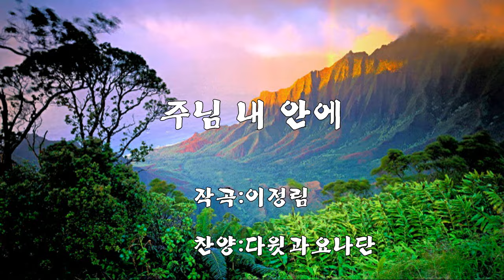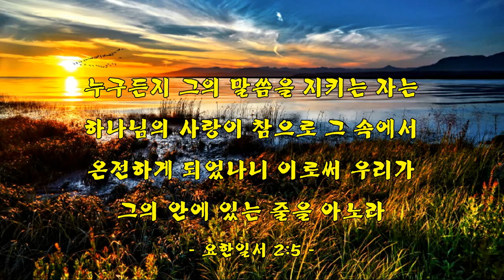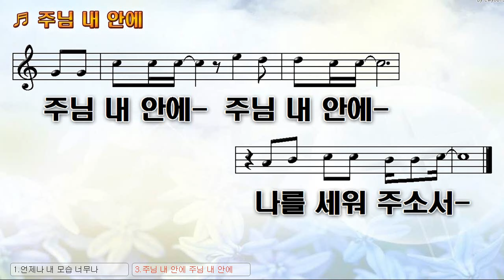[악보&찬양] '주님 내 안에' (이정림 曲, 찬양 다윗과요나단)